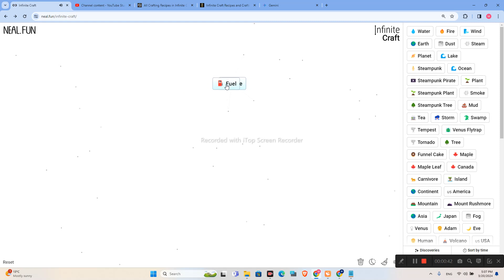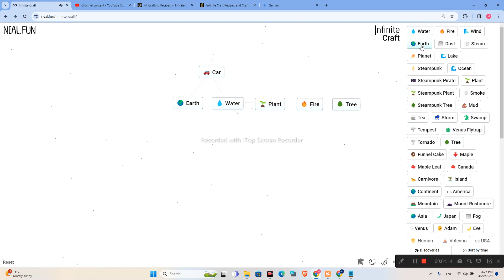How To Make Disneyland In Infinite Craft Step By Step